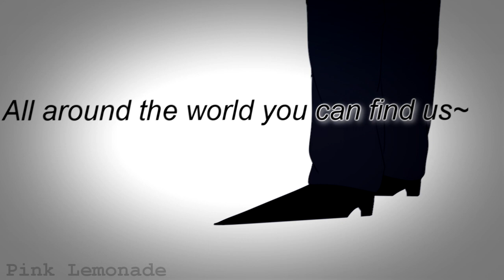ALL AROUND THE WORLD [meme] (Big collab)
Finally we did it! Our big(and at the same time is little) collab!

Links/Ссылки:

Ask blog of my au for fnaf/Аск блог моей ау по фнафу